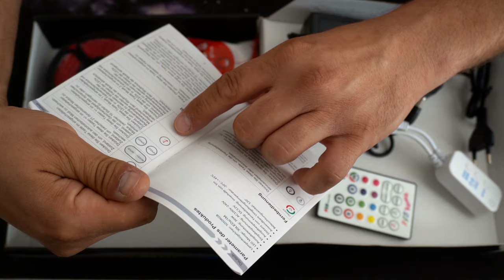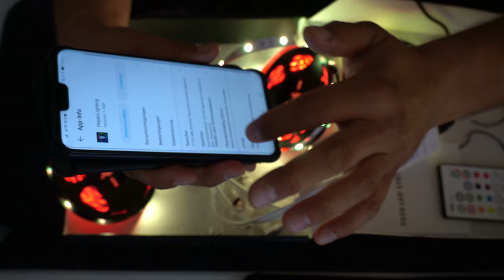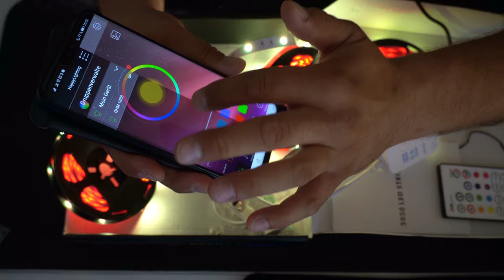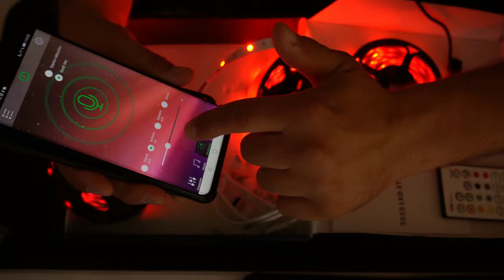LED Streifen 12M VITCOCO | Unboxing + Licht-Test | Bluetooth 360 LEDs Farbwechsel selbstklebend 🎬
Mittwoch ist auspacken angesagt🛠 Ich stelle Euch das LED Set der Marke VITCOCO vor. Die insgesamt 12 Meter LED Lichtband sind in 3 x 4 m unterteilt, desweiteren sind alle Streifen selbstklebend. Mit dabei sind 2 alternative Anbringungsmöglichkeiten, darunter befinden sich Laschen zum anschrauben und auch Klipse zum ankleben.

Viele Grüße
Kai

Thanks👌
@M4-Beats   - Highway To Hell | Hard Club Dance Music | Dark Epic Choir Techno Beat